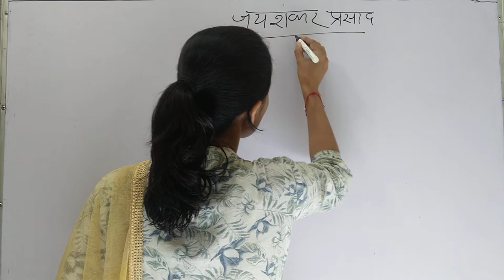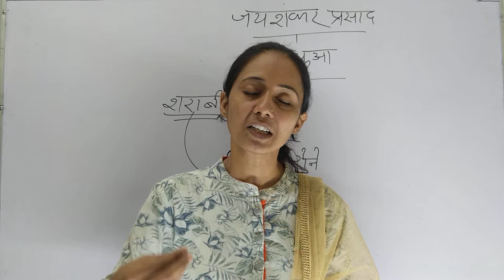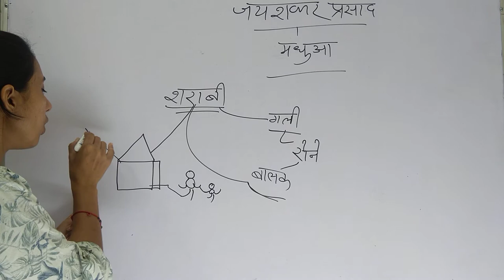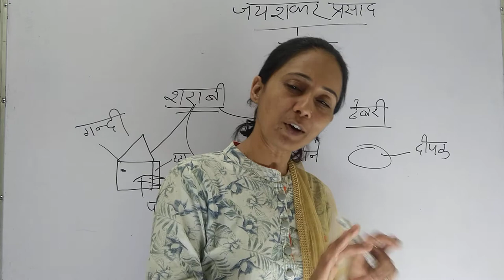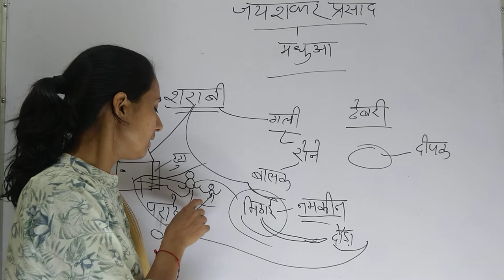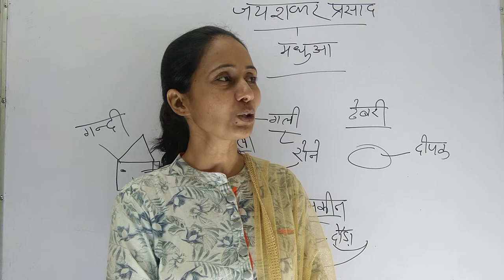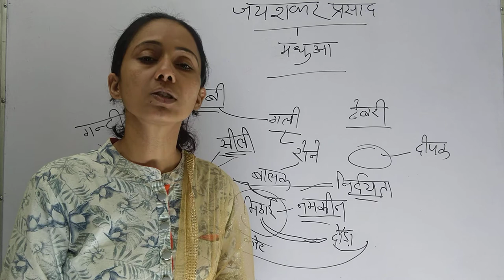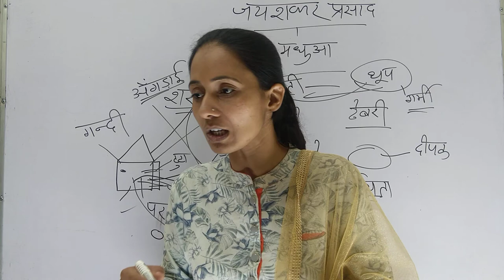Class 4 B.A. PART- I जयशंकर प्रसाद - कहानी - ''मधुआ'' I By- संतोष मैम I